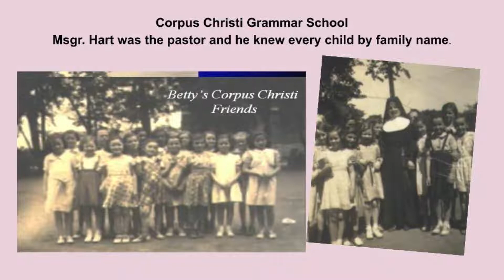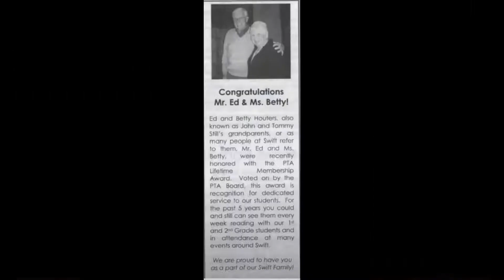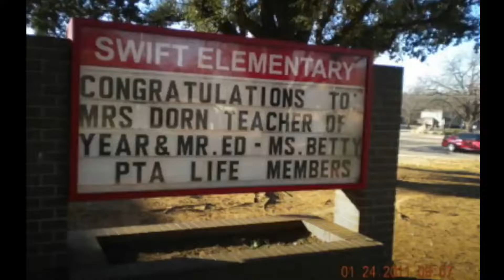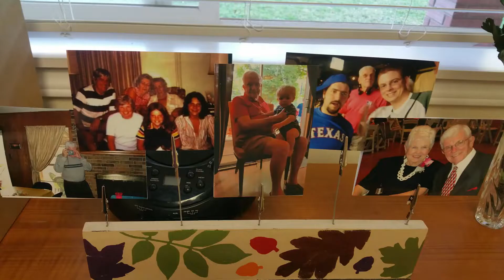Great Grandma's 91st